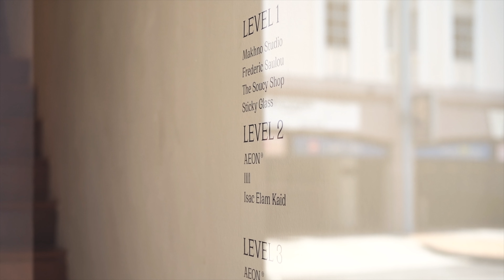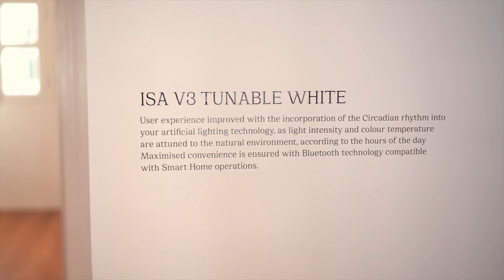Galerie 5 // Opening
Galerie 5 where minds meet, conversation sparks, and creativity stirs. Hand-crafted luminaires and homeware from artisans across the globe can be found within the walls of our latest gallery space, located at 50 Craig Road.